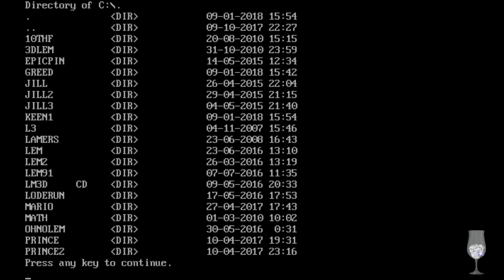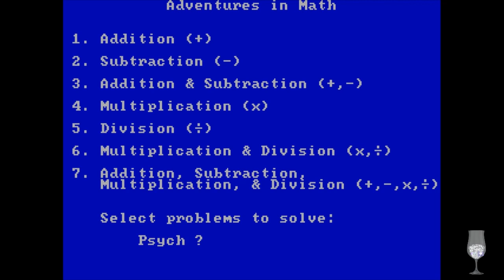MS-DOS Crypt - Adventures in Math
Let's go way further back in time with one heck on an early PC game! Released in 1983, this game makes you roam a castle maze, solving math problems in order to open doors or get treasures. It's time to travel back to the past and solve math problems without the help of our calculator!